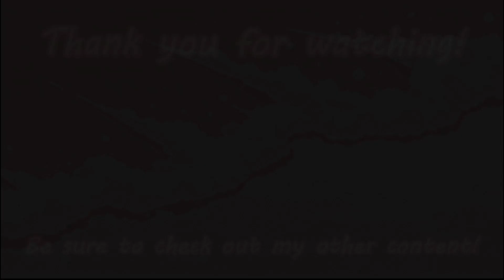Mikasa x Listener PART 8 "Drinking with Mikasa!" [Trip to Marley] {Attack on Titan}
I hope you guys like this new part :) I made it pretty long this time too! Also, I am recovering from sickness so I hope that it is not too noticeable in the video, enjoy!

(The auto-translate option in subtitles has been broken for Filipino the last few months, but I am going to message YouTube about it. I am sorry if any of you rely on it, I am going to do my best to resolve the issue).

Audio is in English (American) but subtitles are available in English, French, Filipino, German, Spanish, and Portuguese!

Attack on Titan/Shingeki no Kyojin is written by Hajime Isayama and published by Kodansha. All characters including gifs and pictures are animated by WIT Studio (Seasons 1-3) and MAPPA (Season 4). I do not own these animations, I simply make fan-made stories (Fannon) of the characters. However, I write all scripts and make all sound effects—unless other is specified.